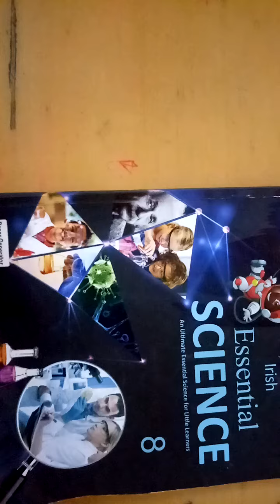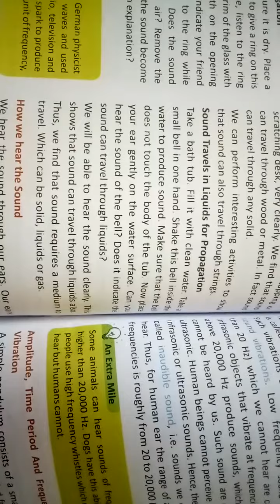Science class 8th